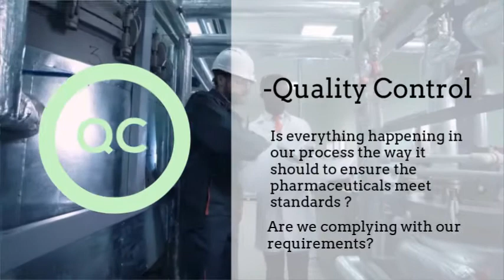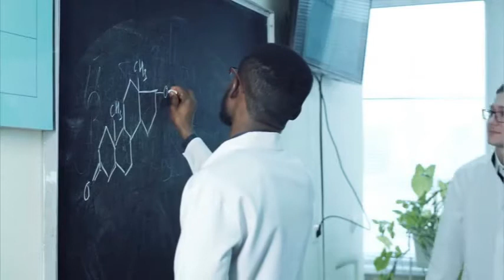QI/QA/QC - What is it?